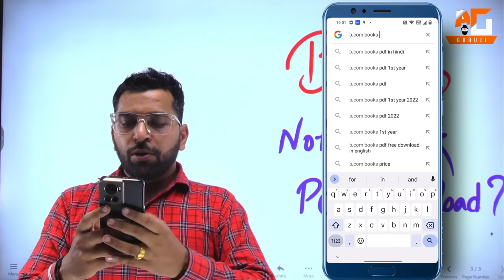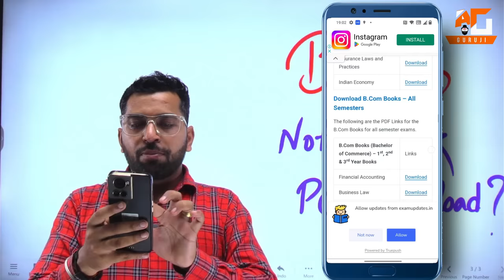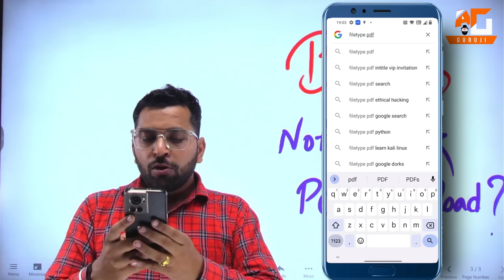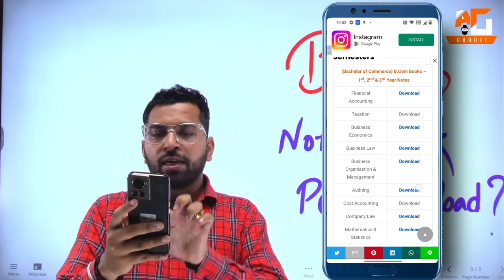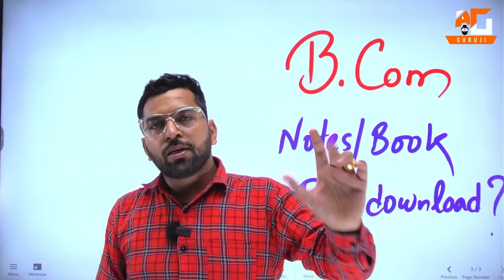B.com All Year Notes/Books Free Download kaise kare, Free Notes for B.com Exam 2023, B.com Notes PDF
We